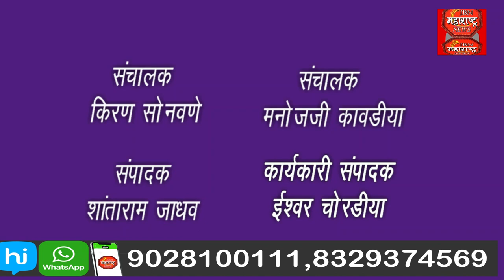शिव जयंती उत्सव .